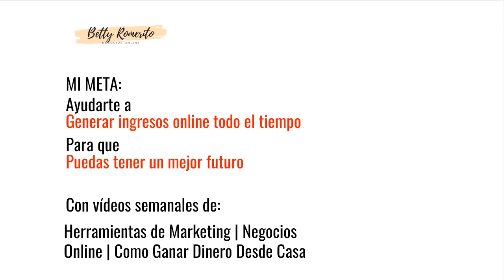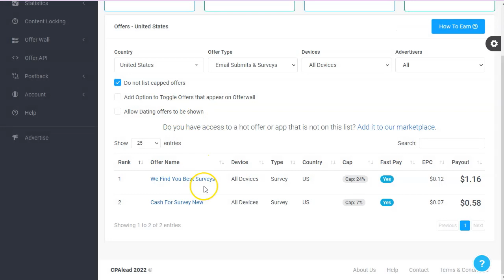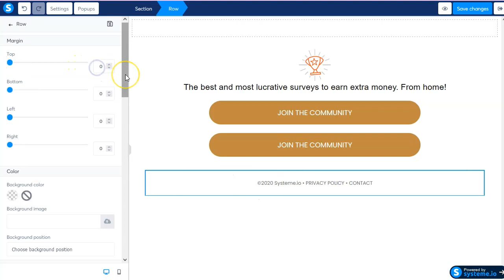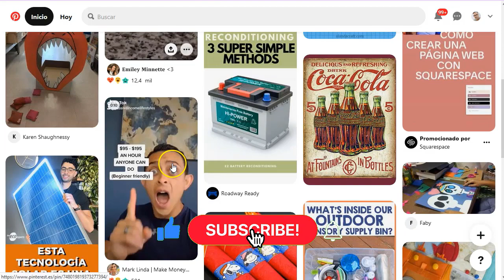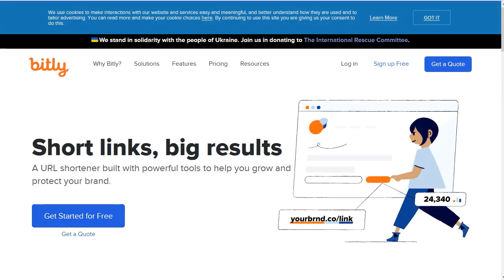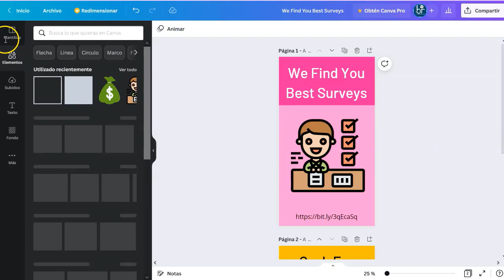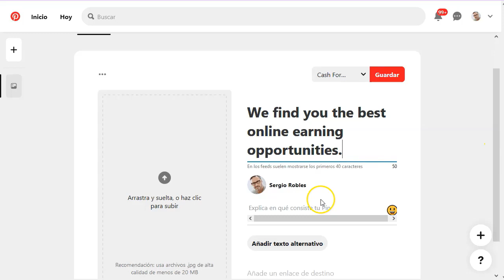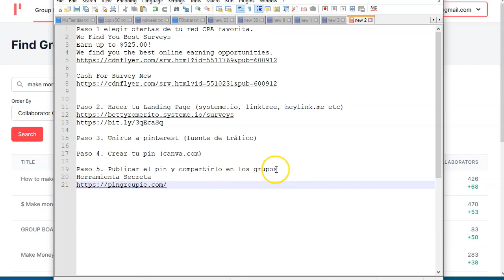560 semanas con Ofertas CPA. {En 5 Pasos 👞}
Enlaces mencionados en este video :
➡️ Rec: CPAlead.com

560 semanas con Ofertas CPA. {En 5 Pasos 👞}
Hoy os tengo preparado un super video con una estrategia que está funcionando muy bien.
Requiere de trabajo por tu parte, pero a cambio no va a invertir nada de dinero.
Además todas las herramientas que te voy a presentar son gratuitas.
Atento al final del video, porque es donde está la verdadera salsa tabasco, lo que le va a dar alegría a tus pines.

Ah! y puedes elegir cualquier oferta que te guste y cualquier red de Marketing CPA.

¡Vamos!

Toma nota de lo que vas a ver. Aunque te doy el paso a paso desde el principio, es bueno que repitas el video un par de veces antes de ponerlo en práctica.

¡VAMO$!

Saludos
Betty Romerito

★★⚠️IMPORTANTE ⚠️★★